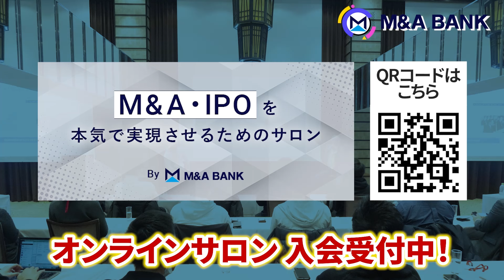【厳選】融資支援のプロのあの方に今注目の制度を教えていただきました【資本制ローン・新株予約権付き融資】｜Vol.922【セブンセンス税理士法人・大野 修平氏①】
▼セブンセンス税理士法人への相談はこちら！M&A BANK視聴者様限定！無料相談フォーム

▼目次
0:00 ダイジェスト
0:26 令和の借金させる王 大野修平さん登場！
1:40 ①資本性ローンとは？
4:27 コロナ型資本性ローンを使える基準は？
8:10 呼び水効果で他行も巻き込む
10:37 実は穴場なので今がチャンス！？
11:24 返済期限はいつなのか？
12:20 ②新株予約権付融資とは？
12:59 実際の融資条件ってどうなの？

大野 修平氏　公認会計士・税理士 セブンセンス税理士法人 ディレクター
大学卒業後、有限責任監査法人トーマツへ入所。金融インダストリーグループにて、主に銀行、証券、保険会社の監査に従事。トーマツ退所後は、資金調達支援、資本政策策定支援、補助金申請支援などで多数の支援経験を持つ。また、スタートアップ企業の育成・支援にも力をいれており、各種アクセラレーションプログラムでのメンタリングや講演、ピッチイベントでの審査員および協賛などにも精力的に関わっている。Twitter（X）

島袋 直樹　株式会社Wellness X Asia 代表取締役
世界に800店舗展開中の世界最大ピラティスチェーン「CLUB PILATES」の日本とシンガポール法人の代表。上場企業への2度のM&Aによる億単位の売却実績を持つ。M&Aに特化したyoutubeチャンネル「M&A BANK」のメインMCのほか、薬用育毛剤「REDEN 」を販売するD2Cメーカー株式会社美元の創業者でもある。2019年からシンガポール在住。「会社は伸びてるときに売りなさい。」の著者。Twitter：

▼販売書籍